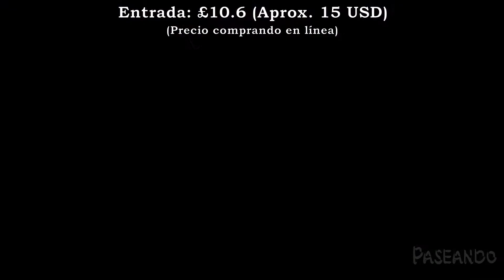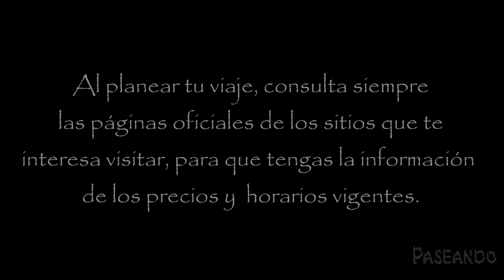Londres, Inglaterra | ¿Qué hacer y qué lugares visitar?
Acompáñanos a descubrir qué hacer y qué lugares visitar en la ciudad más bella y cosmopolita de Inglaterra!

¿Quieres saber cómo usar el metro en Londres?
Aquí te dejamos nuestro video esperando te sea de utilidad!

Las siguientes páginas oficiales te servirán para organizar tu viaje por Londres!